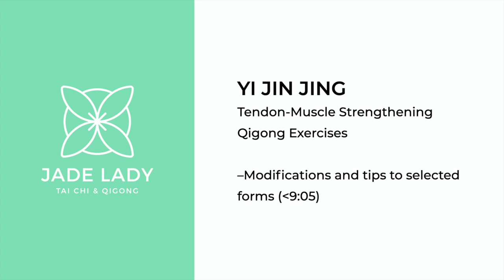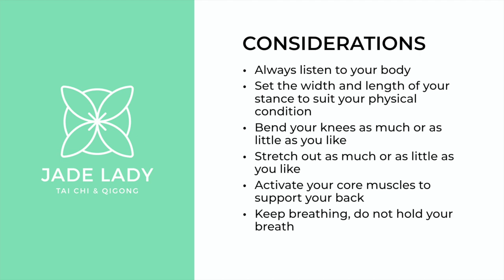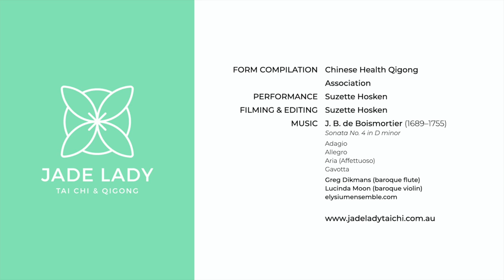Yi Jin Jing Tendon-Muscle Strengthening Qigong Exercises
Yi Jin Jing Tendon-Muscle Strengthening Qigong Exercises demonstrated by Suzette Hosken. Some modifications to selected forms are shown at the conclusion of the form.

9:05 Click to go straight to the modifications.

The accompanying music is:
J. B. de Boismortier (1689–1755)
Sonata No. 4 in D minor
Adagio
Allegro
Aria (Affettuoso)
Gavotta
Greg Dikmans (baroque flute)
Lucinda Moon (baroque violin)

This is the standardised qigong form as compiled by the Chinese Health Qigong Association.